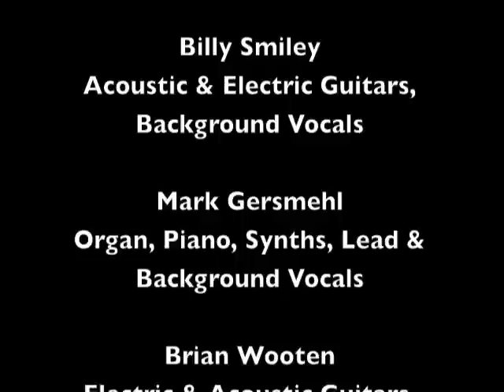Track 04 "Come One Come All" - Album "Inside" - Artist "White Heart"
"Come One Come All" Track 04 from the album Inside by White Heart.